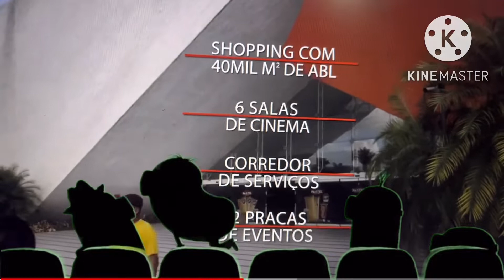Minions are Watching Institucionais Shopping Granja Viana e Paralela.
Cuidado com o Copyright!

O Shopping Granja Vianna fica no Rio de Janeiro e o Shopping Paralela na Bahia.